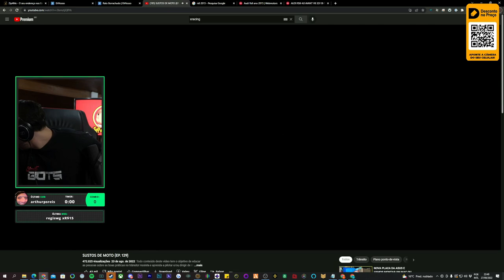ENTROU NA CONTRA MÃO PARA FAZER GRAÇA (Reagindo a @XracingVideos )